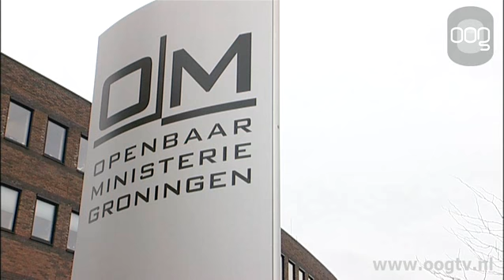Vader door DNA-test tegen de lamp gelopen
De politie heeft de 52-jarige vader van het twaalfjarig meisje, dat 22 maart beviel van een dochter, aangehouden op verdenking van seksueel misbruik. Een dna-onderzoek heeft aangetoond dat hij de vader van de baby is.  Vorige week heeft de man vrijwillig dna afgestaan voor een onderzoek bij het Nederlands Forensisch Instituut. Daaruit is vast komen te staan dat hij zo goed als zeker de vader van het kind is.  Aangezien het meisje op haar 11e zwanger is geraakt, is er met zekerheid sprake van een seksueel misdrijf. Daarnaast is er aangifte gedaan door de Raad voor de Kinderbescherming.